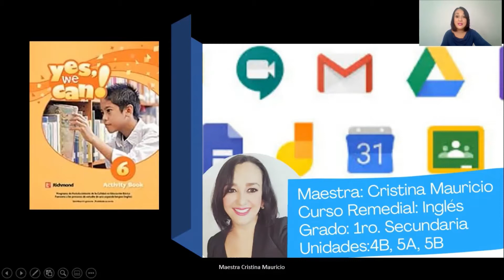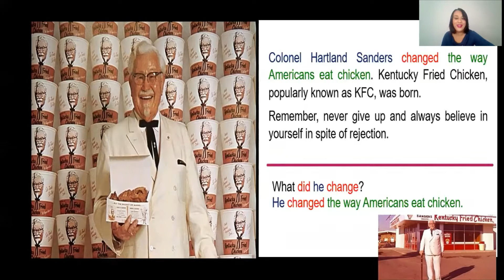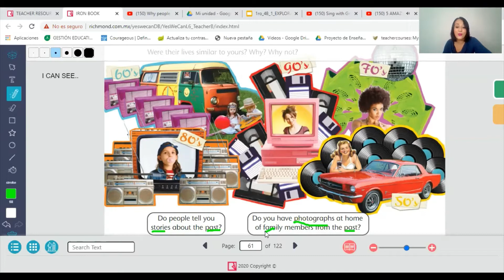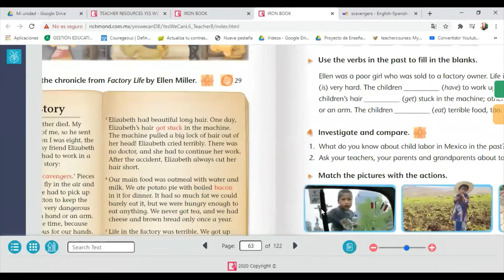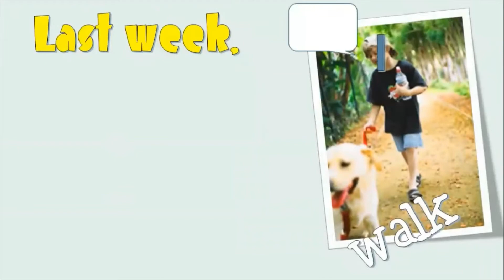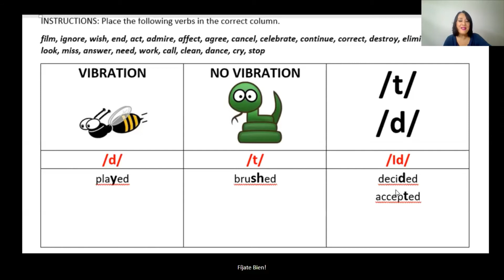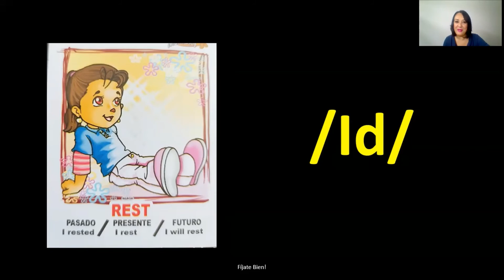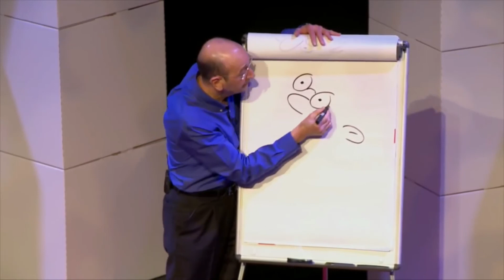INGLÉS 1ro. SECUNDARIA. CURSO REMEDIAL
Aprende inglés con la maestra Cristina Mauricio en el curso remedial de 1ro. de secundaria.
ENCUADRE 4B
Yes we Can Unit 8: Let’s read historical stories
APRENDIZAJE: 1. Explora relatos históricos breves.
AMBIENTE: Lúdico y Literario
ACTIVIDAD COMUNICATIVA: Comprensión del yo y del otro.
PRACTICA SOCIAL DEL LENGUAJE: Lee relatos históricos para comparar aspectos culturales de México y otros países.
PRODUCTO: Draw a Comic Strip.
Recuerda "Si el conocimiento es poder, el aprendizaje es tu super poder." Jim Kwik
Repasa lo aprendido con este sencillo formulario:

AGRADECIMIENTOS:
Gracias por su valioso apoyo y respaldo a Richmond Publishing con su serie Yes We Can.

LIGAS DE INTERÉS:
°Dirección de Alfabetización Digital Alfa-Digital °Cursos en linea para docentes, alumnos y padres de familia con reconocimiento oficial de la SEJ.
°APRENDIZAJES CLAVE
Lengua Extranjera. Inglés. Educación básica
Plan y programas de estudio, orientaciones didácticas
y sugerencias de evaluación.
°Recuerda que si tienes algún problema con tu cuenta institucional la Secretaria de Educación Jalisco tiene un centro de atención (Mi SEJ) Comunícate al 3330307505
 Creative Commons 🎥VIDEO : Written and Performed by Cristina Mauricio
°Why people believe they can’t draw - and how to prove they can | Graham Shaw | TEDxHull 👉DESCARGO DE RESPONSABILIDAD DE DERECHOS DE AUTOR. Descargo de responsabilidad de derechos de autor Según la sección 107 de la Ley de derechos de autor de 1976, el "uso justo" está permitido para fines tales como críticas, comentarios, informes de noticias, enseñanza, becas e investigación. El uso justo es un uso permitido por la ley de derechos de autor que de otro modo podría estar infringiendo. El uso personal, educativo o sin fines de lucro inclina la balanza a favor del uso justo. -Este video también es para fines didácticos. -Sólo hemos utilizado imágenes para transmitir el punto cuando fue necesario. Hacemos estos videos con la intención de educar a otros de una manera motivadora / inspiradora. No somos propietarios de los clips, imágenes y / o música que usamos en la mayoría de los casos. Sin embargo, entendemos que está en correlación con el correcto Uso Justo, ya que está abierto a interpretación, si alguno de los dueños del contenido quiere que eliminemos el video, no tenemos ningún problema con eso y lo haremos lo más rápido como sea posible.